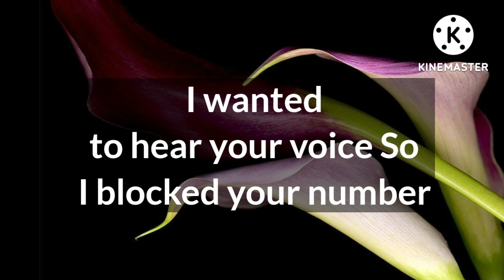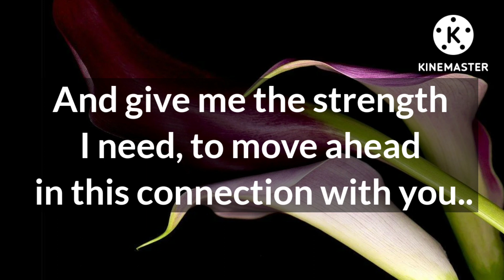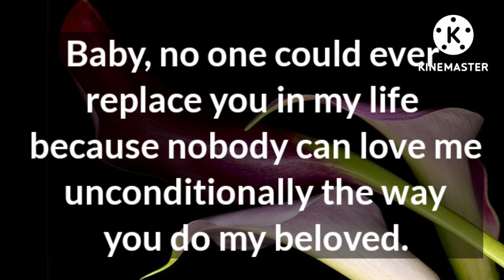I really need you in my life... 💕💞